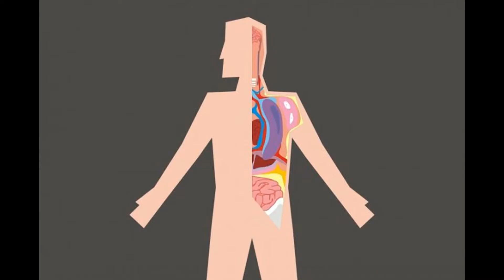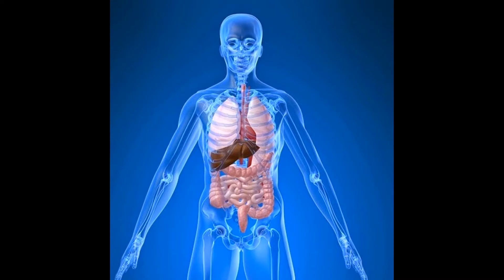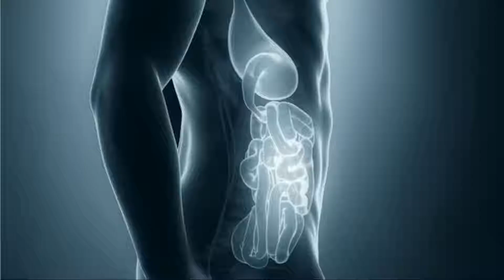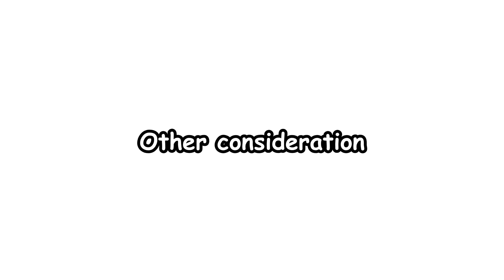How to Make Lemon Water and Eggplant Water for Weight Loss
In this video contains about How to Make Lemon Water and Eggplant Water for Weight Loss. Hopefully useful for you especially who want to lose weight. Good luck.